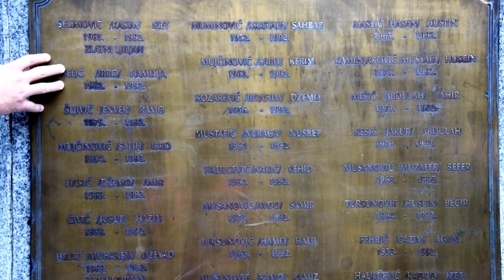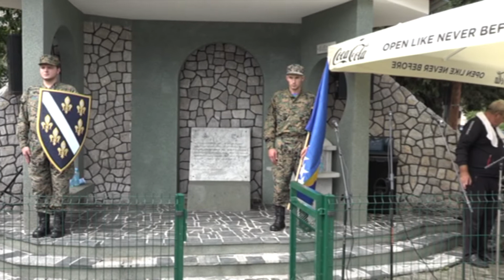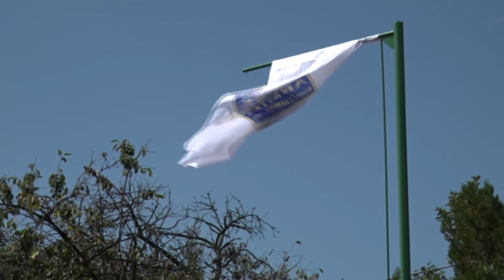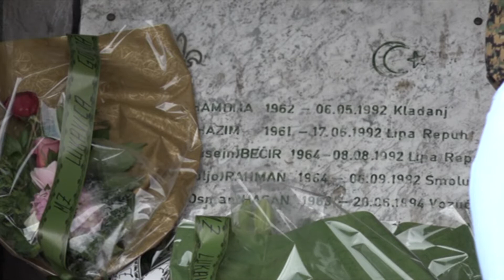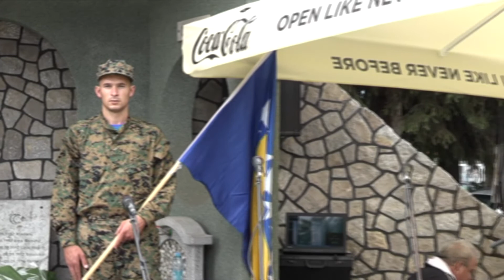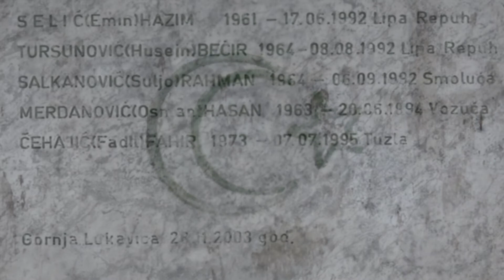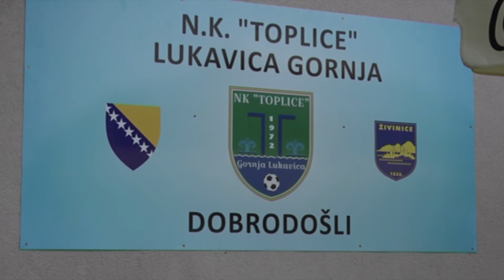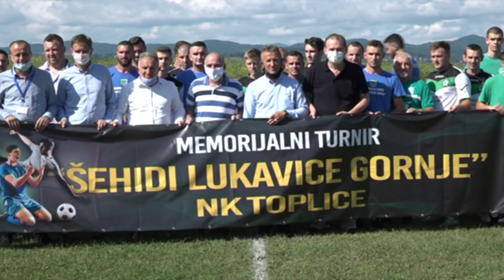Memorijalni turnir- ŠEHIDI LUKAVICE GORNJE"